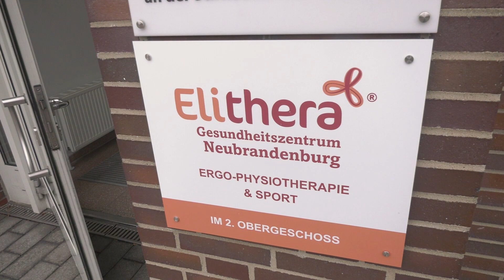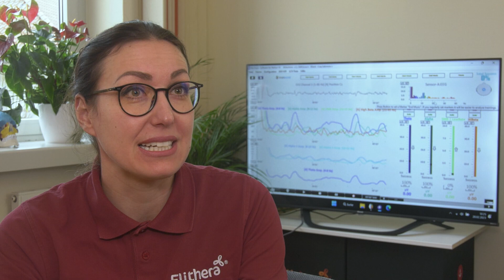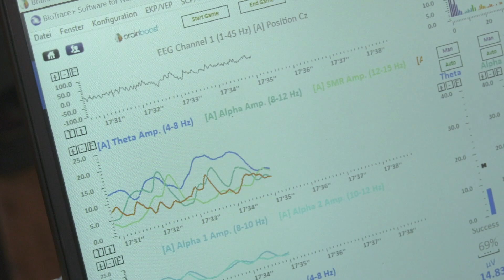Elithera Neubrandenburg - Neurofeedback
Kinder, Jugendliche und junge Erwachsene leiden heutzutage aufgrund der Fülle von Bild und Textinformationen immer öfter an einer Aufmerksamkeitsstörung - und damit verbundenen Lernschwächen. So geht es auch der 22jährigen Studentin Lena, die an sich selbst ein Konzentrationsdefizit bemerkt hat. Hilfe findet sie bei Elithera in Neubrandenburg.